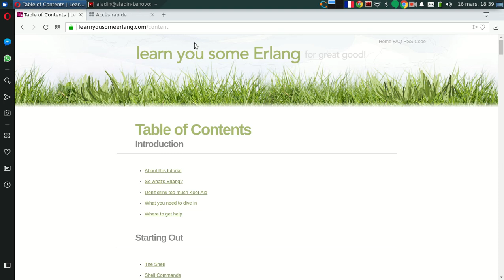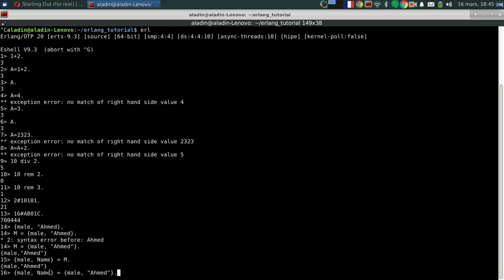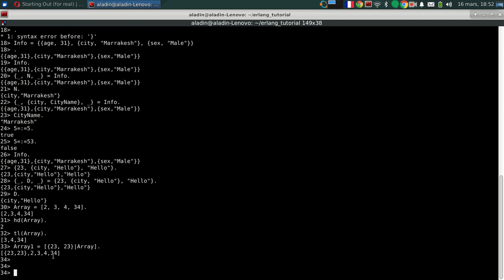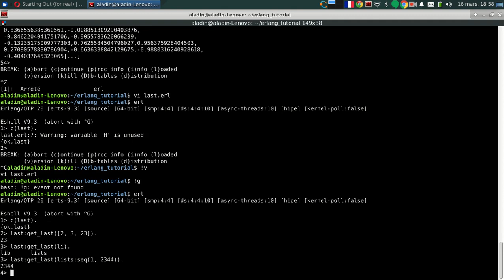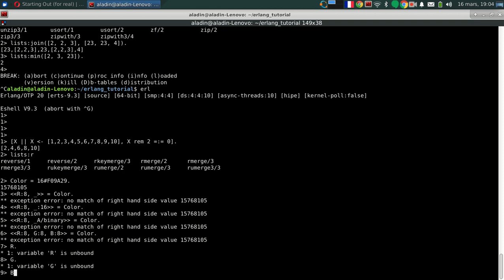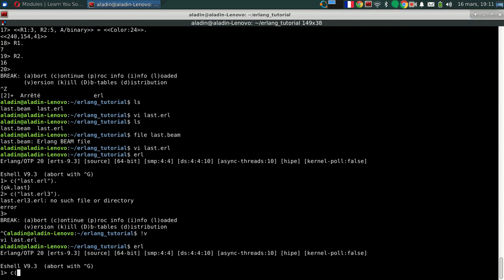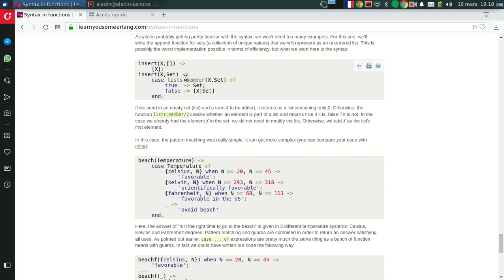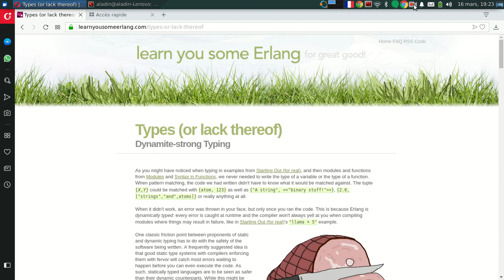حول لغة البرمجة Erlang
عموميات وتفاصيل حول لغة Erlang